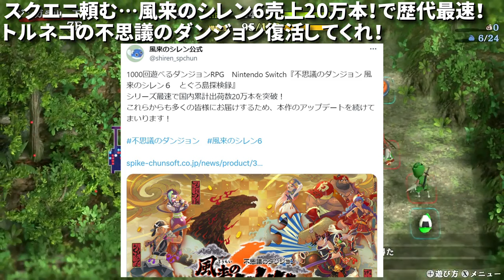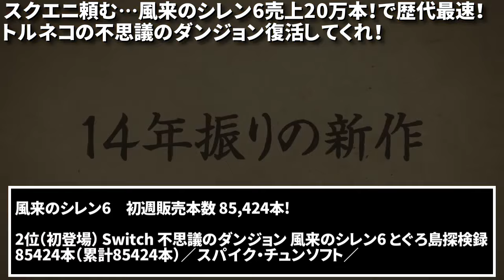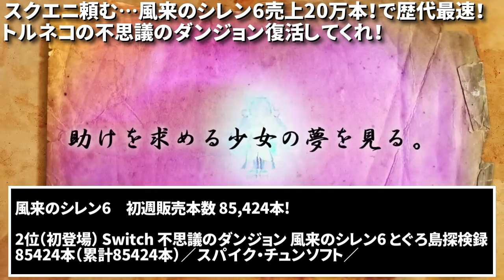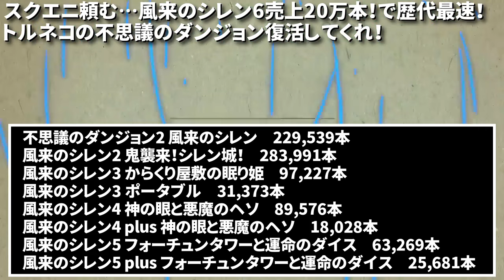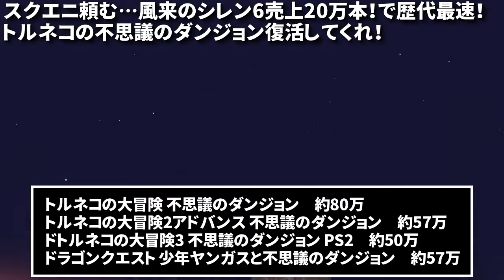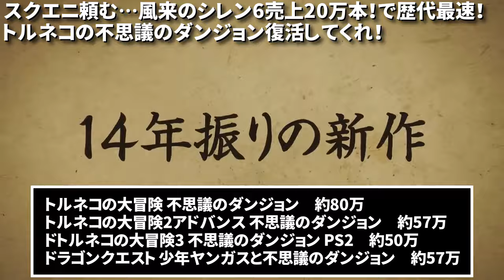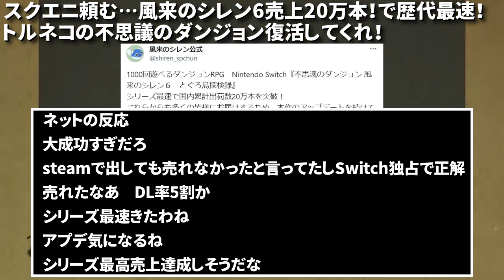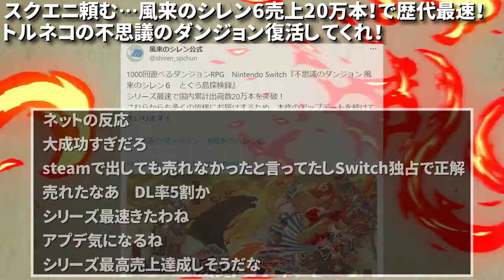【ドラクエリメイク】スクエニ頼む…風来のシレン6売上20万本！で歴代最速！トルネコの不思議のダンジョン続編だしてくれ！